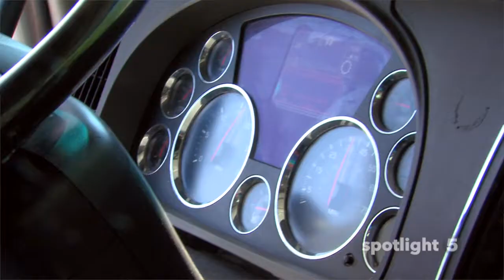Experienced Driver Mike Cowans Spotlight 5 Interview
Our driver Mike Cowans discusses his experience being part of the JRayl family for many years.